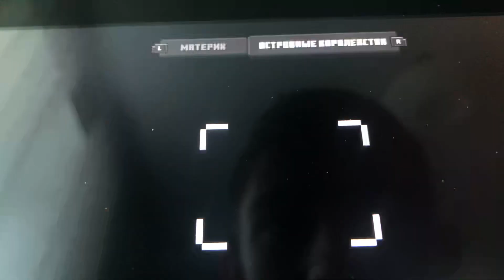Minecraft dungeons DLC 2 #1 замёрзлый фьёрд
Соц-сети